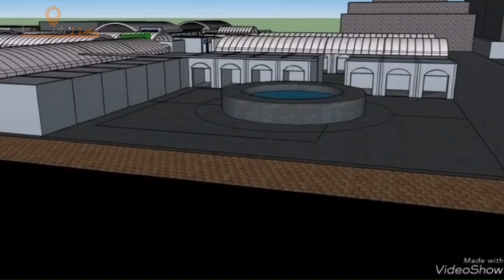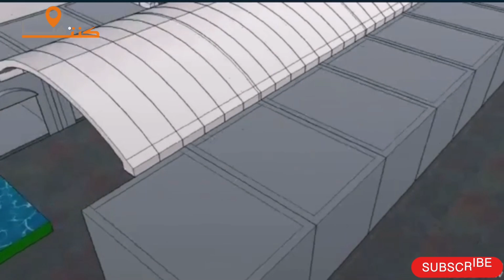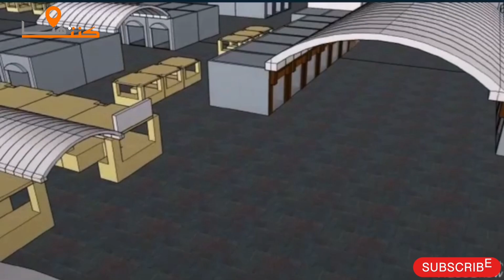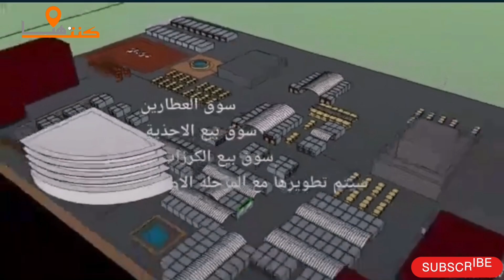التصميم الاولي لسوق البصرة مشاريع البصرة 2023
جولة في سوق_البصرة القديمة
الحكومة المحلية وأصحاب البسطات في سوق البصرة القديمة على طاولة الحوار لإيجاد البديل
محال تجارية مهددة بالازالة تحت عنوان "الاستثمار" في سوق البصرة القديم